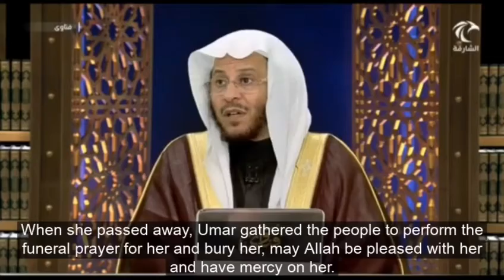هل السيدة مارية القبطية من أمهات المؤمنين أم كانت ملك يمين؟ | الشيخ عزيز بن فرحان